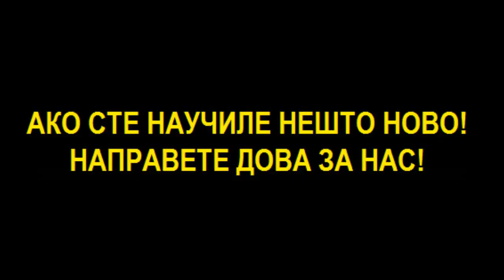ШТО Е ПОВРЕДНО ОД ЛЕЈЛЕТУЛ КАДР?